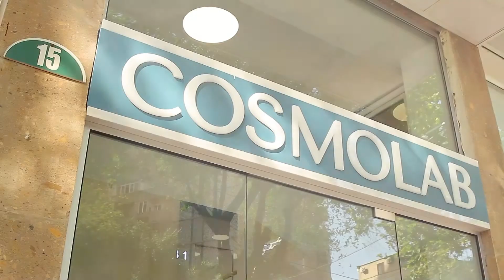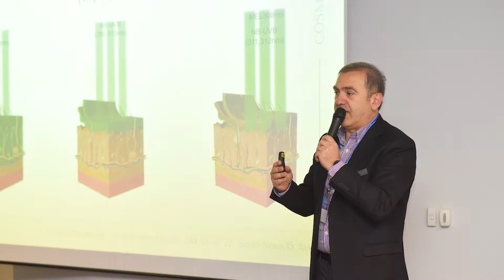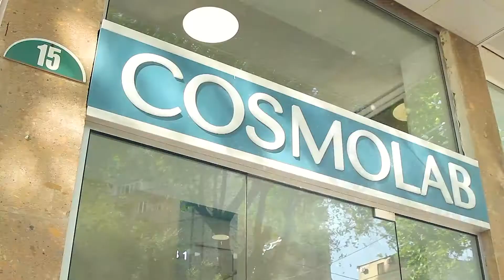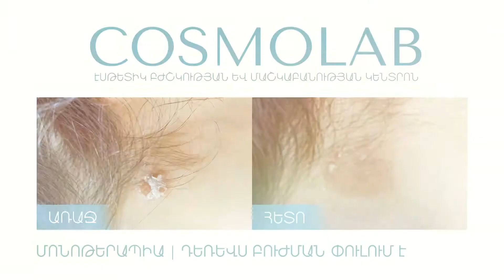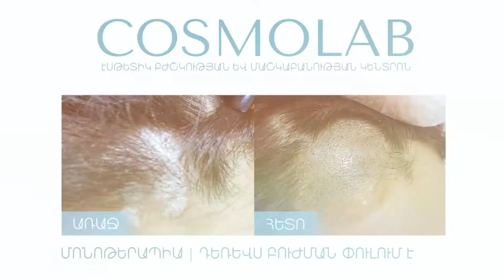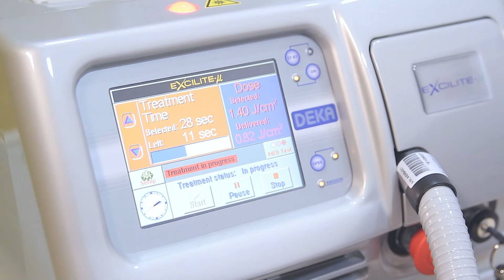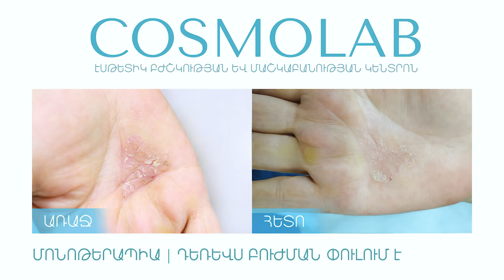Պսորիազի բուժման ժամանակակից մոտեցումները | Էսթետիկ բժշկության և մաշկաբանության կապը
«Նանե» հաղորդաշարի շրջանակում Ձեզ ենք ներկայացնում «CosmoLab» էսթետիկ բժշկության և մաշկաբանության կենտրոնին նվիրված հաղորդումները։

Այս հաղորդման թեման էր՝

✔️Էսթետիկ բժշկության և մաշկաբանության կապը
✔️Պսորիազի բուժման ժամանակակից մոտեցումները

Մանրամասնում են՝

Կենտրոնի հիմնադիր տնօրեն՝ Սեդրակ Ղուշչյանը
Կենտրոնի բժիշկ-մաշկաբան՝ Վարդուհի Դավթյանը

«CosmoLab» էսթետիկ բժշկության և մաշկաբանության կենտրոնում մաշկաբանի խորհրդատվությունն անվճար է։

📍 Սայաթ-Նովա 15